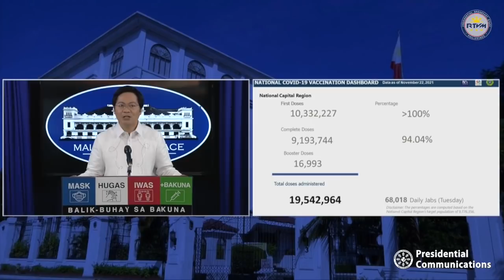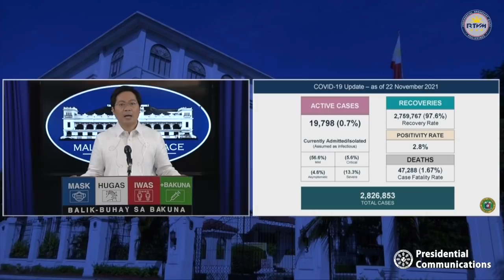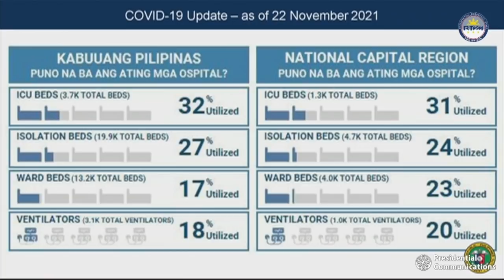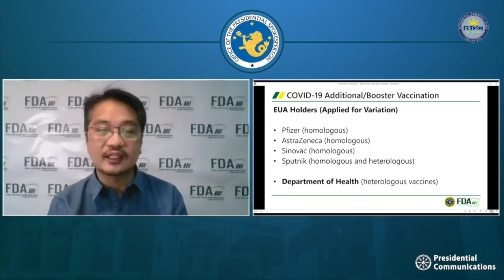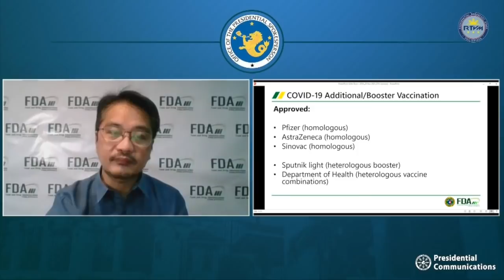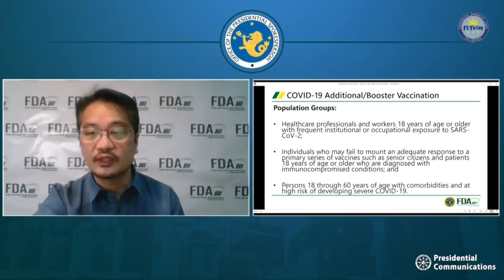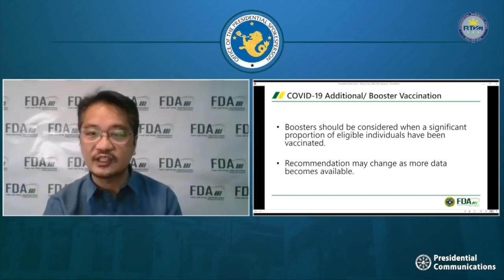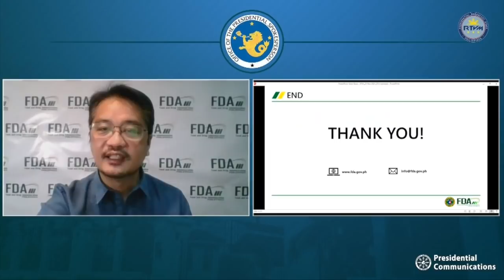Press Briefing by Acting Presidential Spokesperson and Secretary to the Cabinet Karlo Nograles